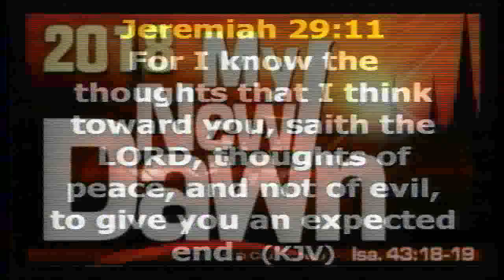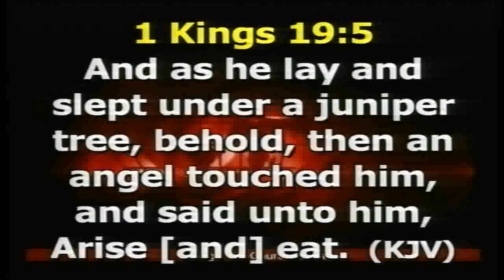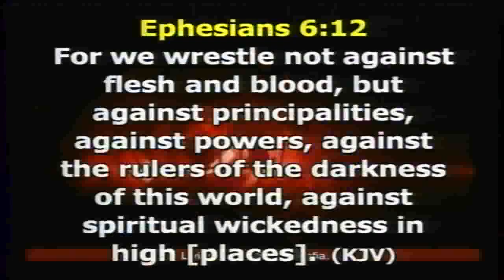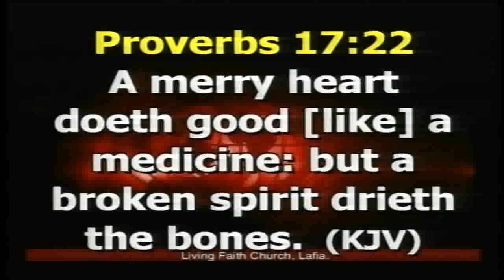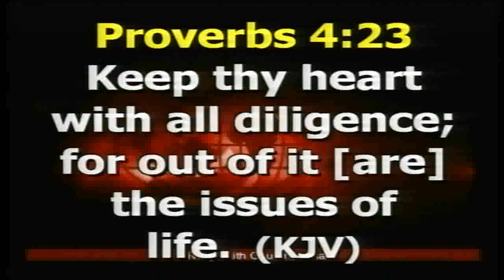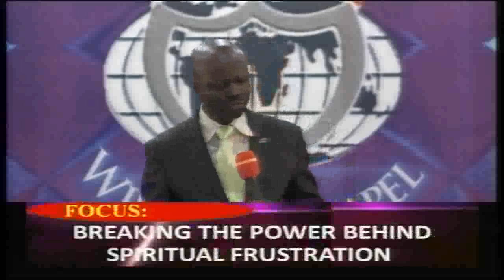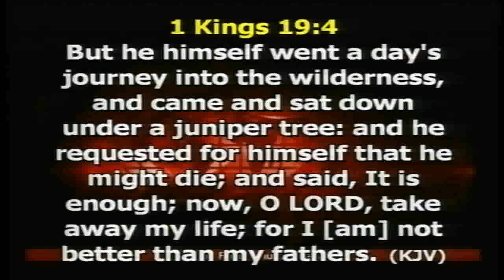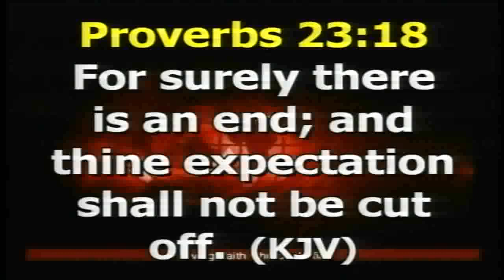IS THERE NO BALM IN GILEAD PART 4A SUNDAY 30/09/181